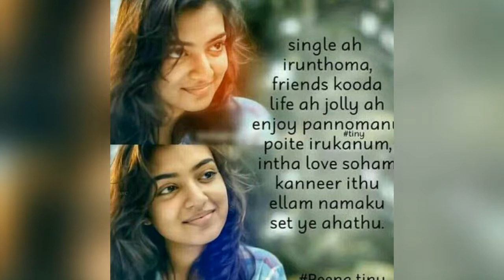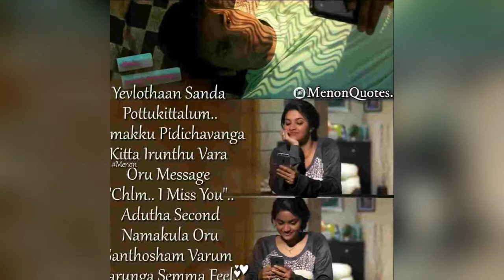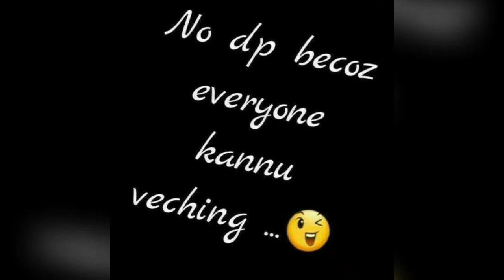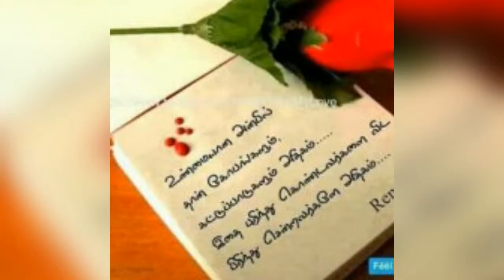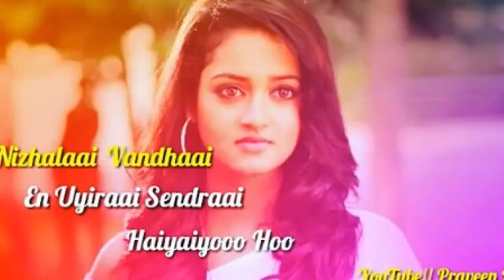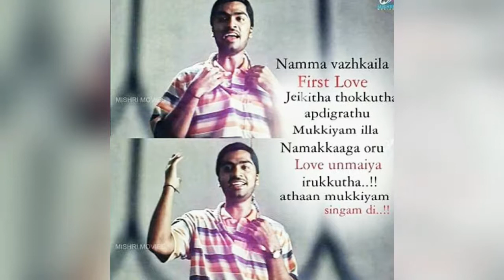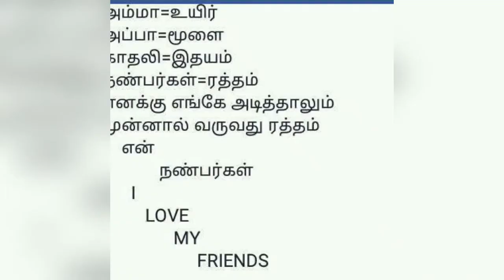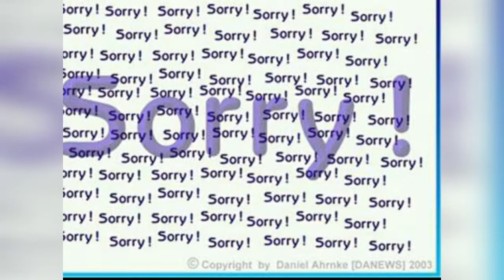Tamil / Kavithai / IMAGEs / ❤♥